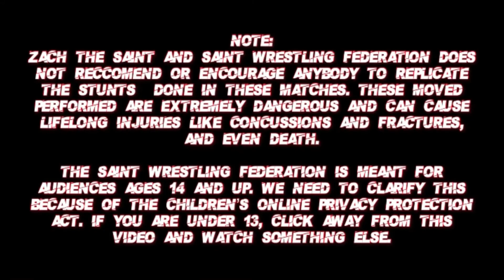SETH ROLLINS VS BOBBY ROODE! SWF UNDISPUTED CHAMPIONSHIP!